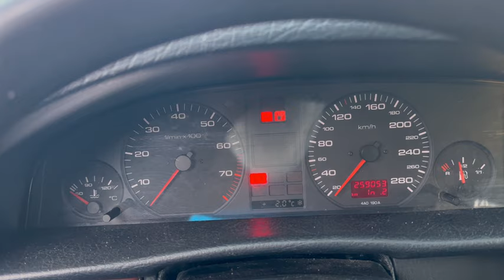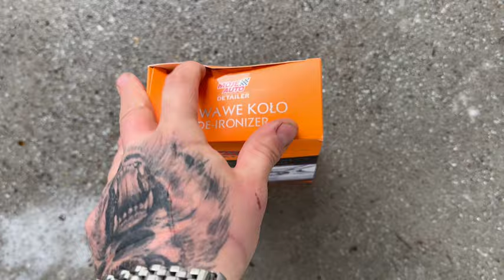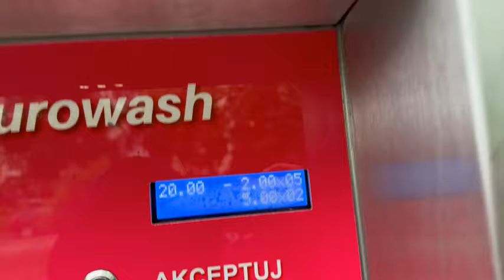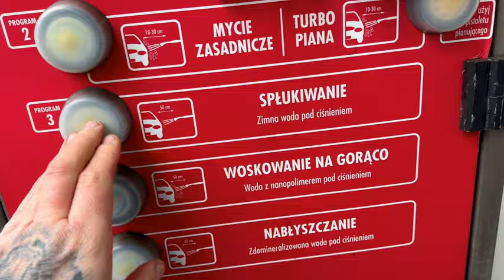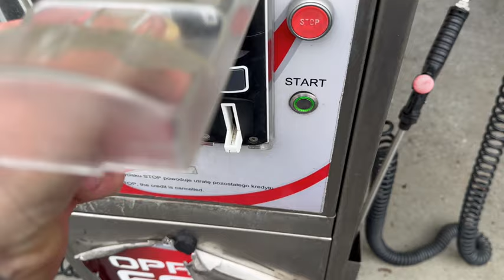Wielki test preparatów do mycia felg. K2 -Moje Auta. A może preparat sprzedawany na myjni ?